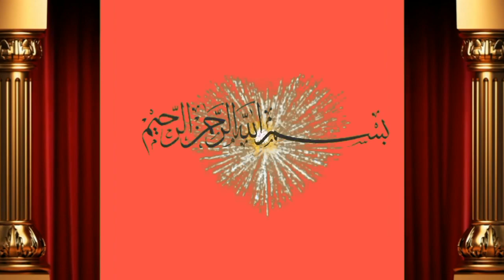ماشاءاللہ عزیز کیٹل فارم سے 13 دسمبر کی شام